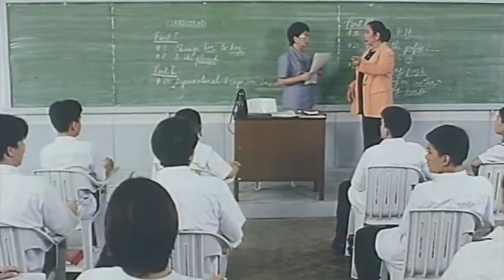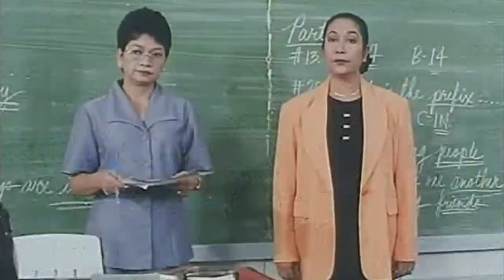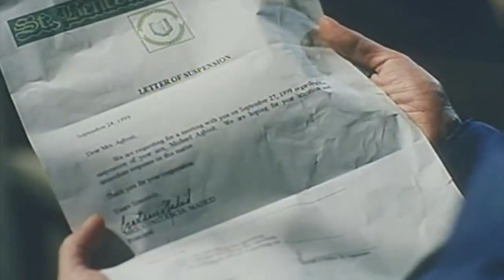anak cloudine barreto I'm crying 😭 this movie